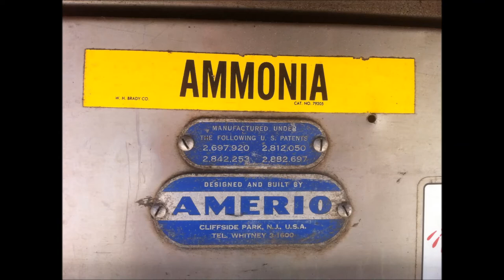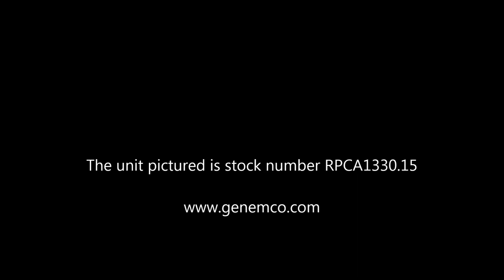2013 Genemco Arrival: APV Amerio Plate Freezers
Amerio Horizontal Contact Plate Freezers -- 13 Plates each

Stock No: RPCA1330.15 ; RPCA1331.15 ; RPCA1332.15 ; RPCA1333.15